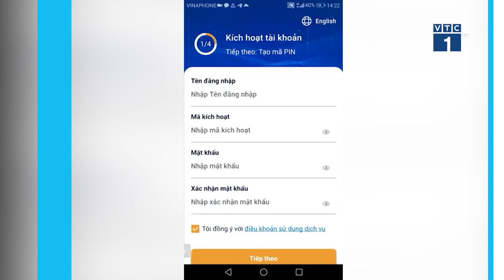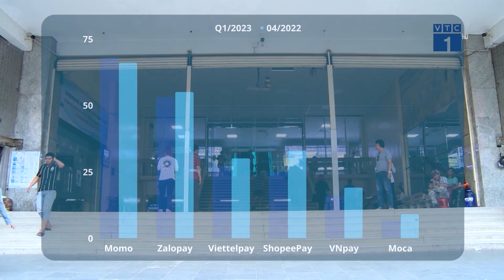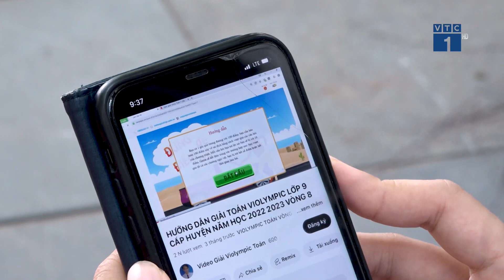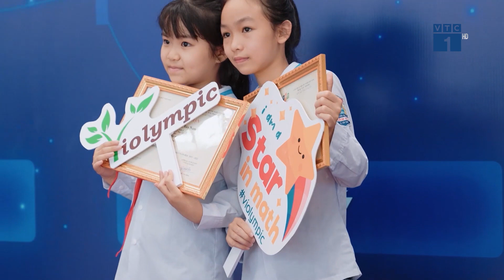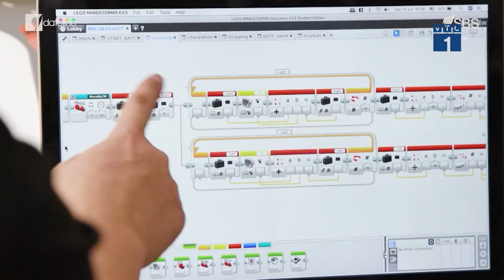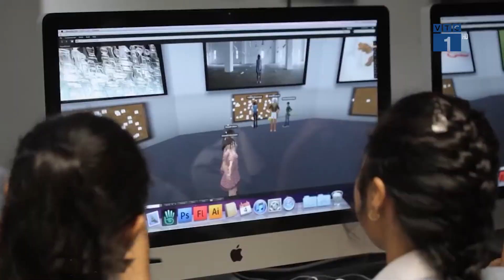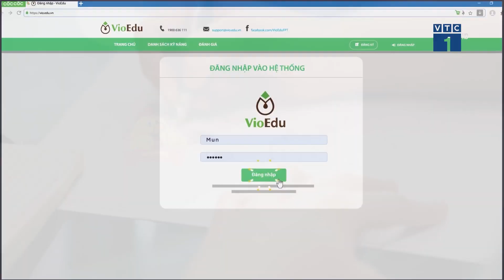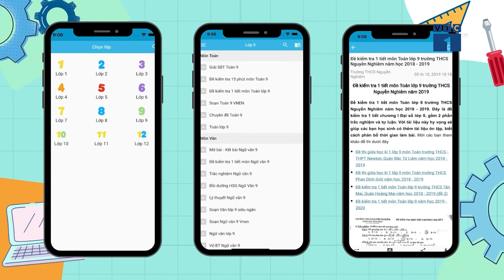#6: Thi trực tuyến - Trao cơ hội cho học sinh mọi vùng miền | NỀN TẢNG SỐ VTC1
SKN | Những cuộc thi có thể làm gia tăng áp lực, nhưng cũng sẽ là đá mài cho ý chí của học sinh. Nền tảng thi trực tuyến ViOlympic vinh danh 21.000 học sinh hiếu học từ mọi miền tổ quốc